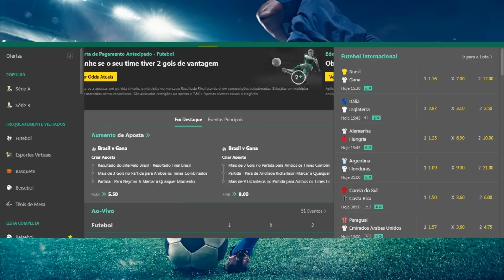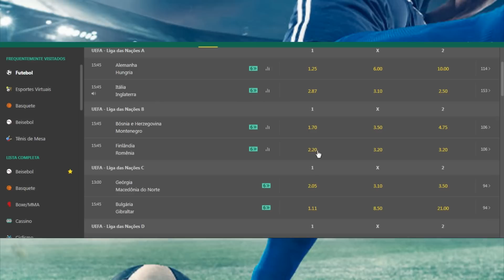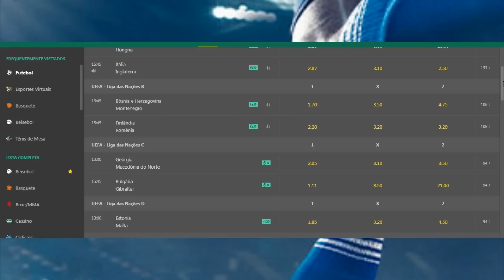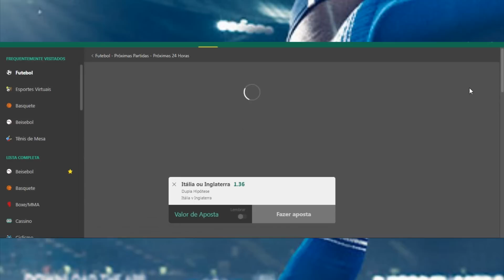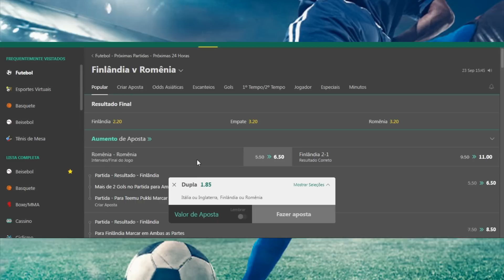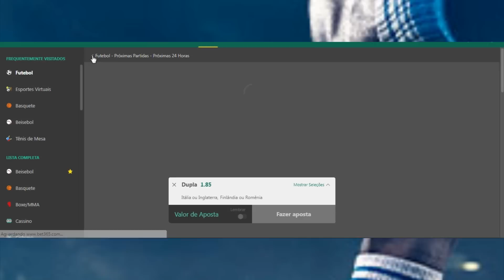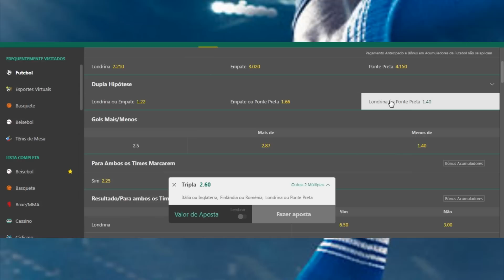BET365: ESTRATÉGIA PARA PREGUIÇOSO FAZER ALTA TAXA DE ACERTO QUE VAI TE AJUDARA A LUCRAR NA BET 365